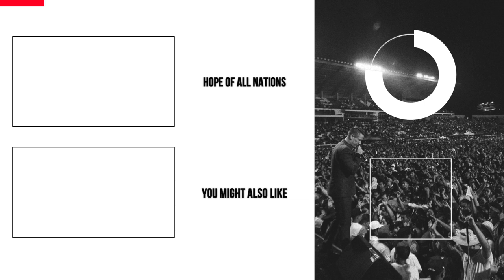LIVE Worship + Spontaneous / STNWorship / Feat. Paul Cooper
We are excited to share with you this worship set from our friend Paul Cooper of Heritage Fellowship Church in Florence, Kentucky. We hope this encourages you!
"SWEET FRAGRANCES"
WORDS/MUSIC BY PAUL COOPER
"I JUST WANT YOU"
"DRAW ME CLOSE"
WORDS/MUSIC BY KELLY CARPENTER
"I CHOOSE THE FIRE"
"NOTHING ELSE"
WORDS/MUSIC BY CODY CARNES, HANK BENTLY, JESSIE EARLY
"MIRACLES"
"NAME ABOVE ALL"
MB01E0LBR8YFG0G